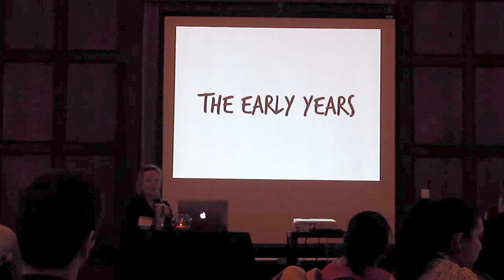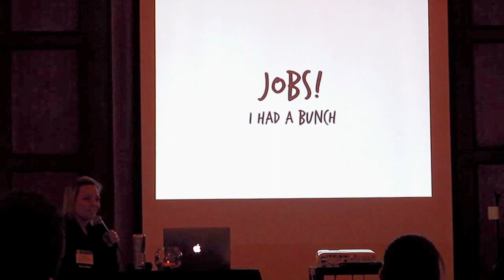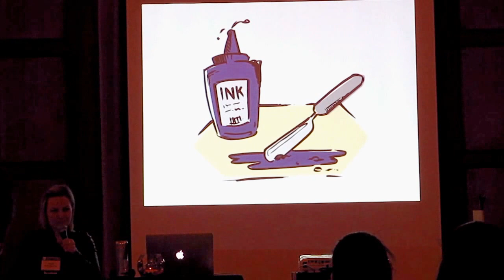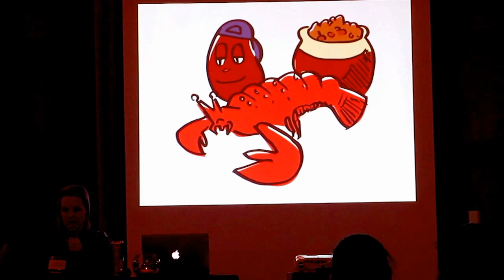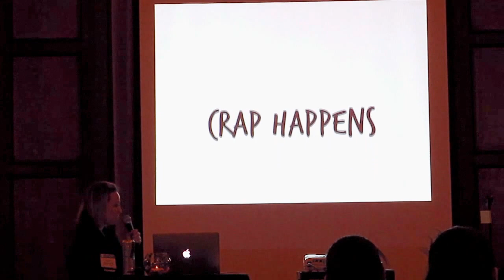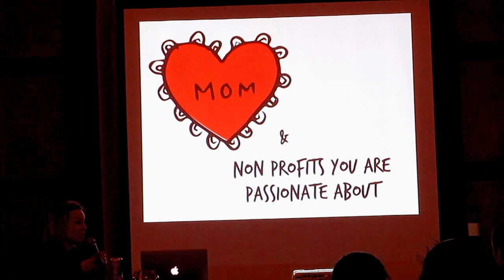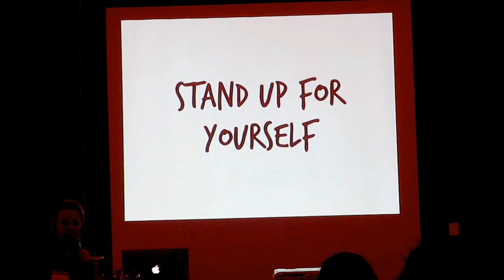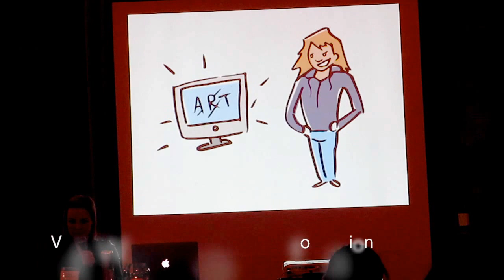Kelly Rauwerdink at Hypebrr 2015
With Bendyworks and YWebCA supporter